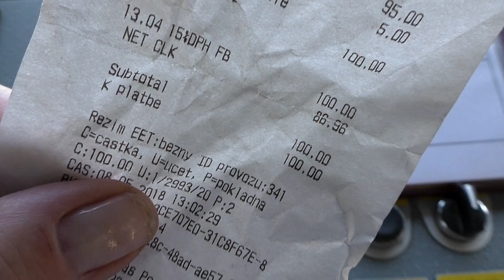Tramvajácké VEDŘINY *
Jak v parných dnech snáším vedra v tramvaji ?
A jak se s tím vypořádám ?
Dá se vůbec něco takového zvládnout ?
...to jsou otázky, které mi dáváte vždy před létem.
Jak se to dá "přežít".
Inu, přežít se dá vše, na vojně nám říkali, že když člověk něco nemůže, nebo již nezmůže, tak je vědecky dokázáno,
že ještě 8x může než padne finálním vyčerpáním.
To platí i o počasí a teď to bude aktuální.
Opravdu je vedro ve starých tramvajích nepříjemnou záležitostí.
A jak to tedy zvládám?
Podívejte se na video.